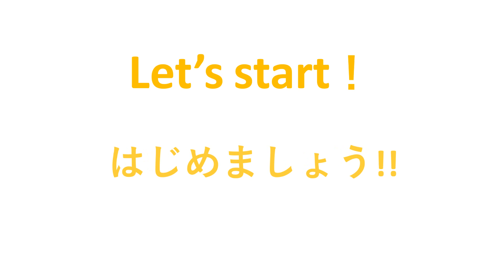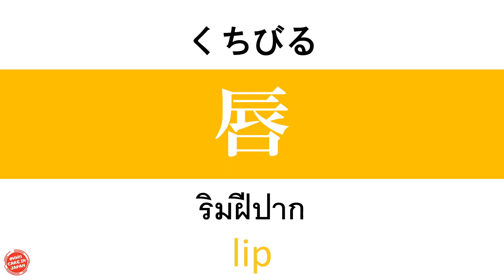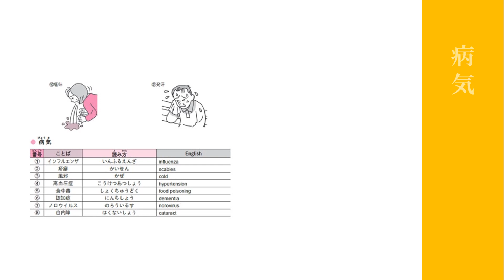68 Words | Nursing Care Japanese | Thai-English-Japanese EP1/8 | Nurse Care Skill Evaluation Test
In this video, you will learn the new 68 words relate to “Human body, Position, Disease and Symptoms" in Japanese for the caregiver in Japan. From Nurse Care Skill Evaluation Test book's Nursing care Japanese.

0:00 Intro
0:17 Tips for learning
0:31 Human body
3:33 Position
4:30 Diseases & Symptoms

Then it’s time to start the lesson. Once Kanji shows up with reading pronunciation 3 times then follows by Thai-English translation.  For more efficiency, please try to use the tips of learning as much as you can.